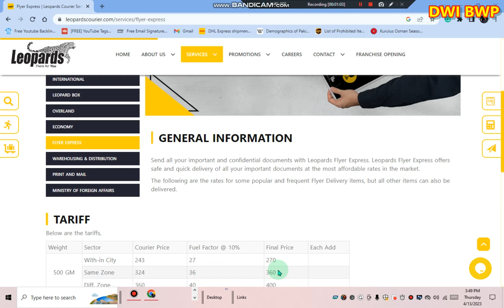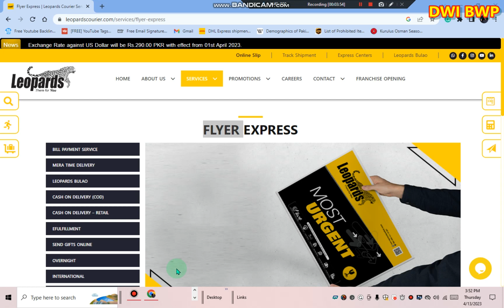FLYER EXPRESS CNIC, passport, mark sheet, birth certificate, Nikah Nama, PRC, domicile, property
@dwi BWP, GENERAL INFORMATION

Send all your important and confidential documents with Leopards Flyer Express. Leopards Flyer Express offers safe and quick delivery of all your important documents at the most affordable rates in the market.

The following are the rates for some popular and frequent Flyer Delivery items, but all other items can also be delivered.

TARIFF

Below are the tariffs,

Weight Sector Courier Price Fuel Factor @ 10% Final Price Each Add
500 GM With-in City 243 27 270
Same Zone 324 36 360
Diff. Zone 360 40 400
1 KG With-in City 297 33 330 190
Same Zone 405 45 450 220
Diff. Zone 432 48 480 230

FLYER ITEMS

The following items are supposed to be sent via Flyer Express.

Items Description
Original Documents CNIC, passport, mark sheet, birth certificate, Nikkah Nama, PRC, domicile, property documents, vehicle documents and etc
Electronic items Mobile phones, USB, computer parts, wristwatches, memory cards, etc.
Fragile Items Gifts, glasses, delicate items, etc.